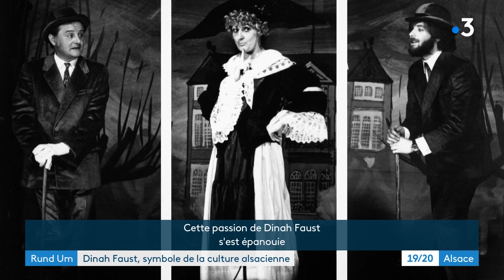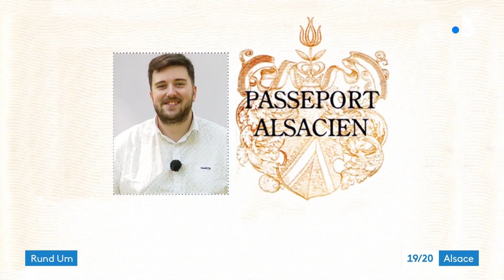Hommage à Dinah Faust, symbole de la culture alsacienne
Dinah Faust, comédienne, chanteuse et danseuse, muse du cabaretier Germain Muller, nous a quittés le 9 juin dernier à l'âge de 96 ans. Véritable symbole de la culture alsacienne, Rund Um lui rend hommage. Reportage : S.Pfeiffer et A.Rapp